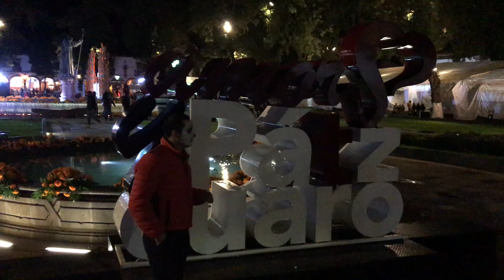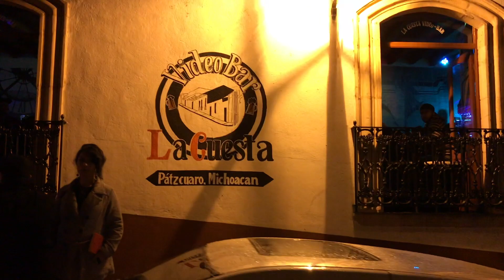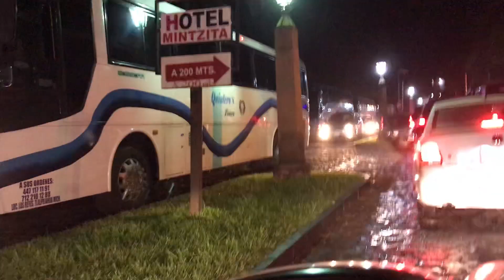NOCHE DE MUERTOS!! 2018 en Pátzcuaro Michoacán, Entramos al panteón de noche!!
Hola amigos, disculpen el tiempo para subir el video x cuestiones de salud se me había complicado, pero ya estoy trabajando nuevamente para ponerme al corriente y estar subiendo un video nuevo cada semana.
En este video te muestro como es una noche de muertos en el pueblo México de Pátzcuaro Michoacán, los puestos de la plaza grande y chica, algo del panteón del cristo y poquito de la estación o el muelle general del lago.